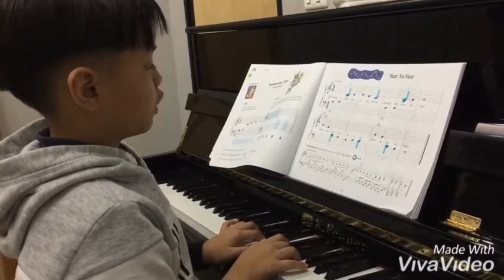น้องฮอม 🎄Tambourine tune (CD14) 🎄Star to star (CD16) 🎄Once a man was so so mad (CD18)